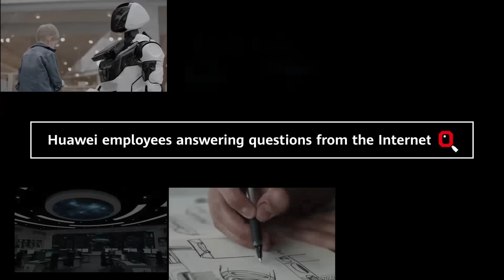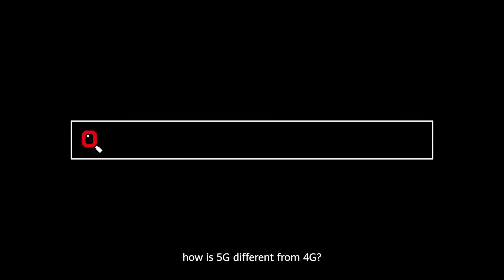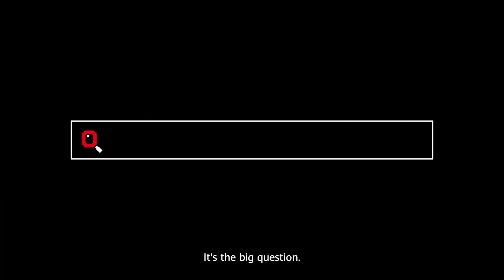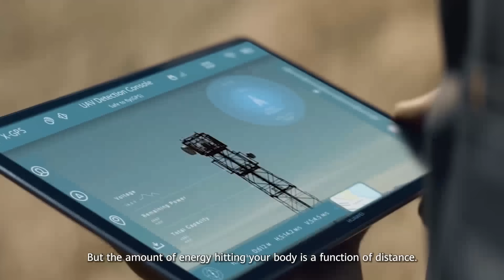Huawei Decoded Episode 2: Is 5G safe?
Is 5G safe? How is 5G different from 4G? Is Huawei 5G still banned?
Executive Advisor of Carrier Marketing, Brian Chamberlin joins the second episode of HuaweiDecoded to answer some frequently asked 5G questions.